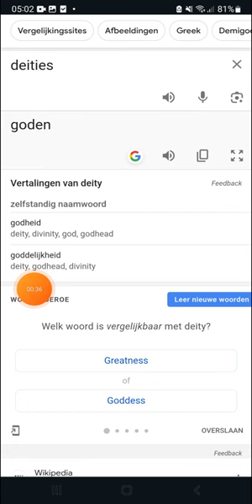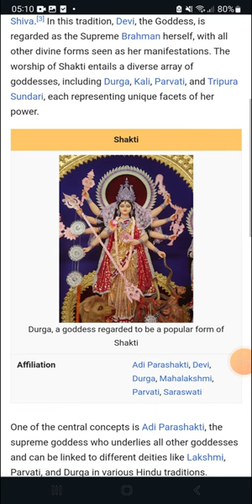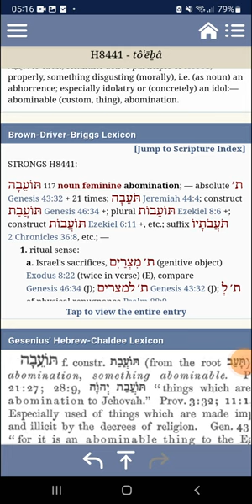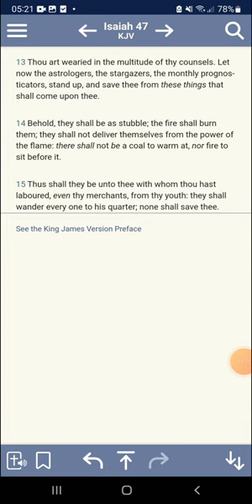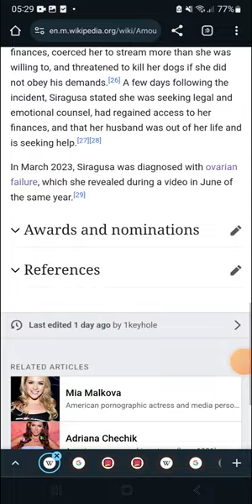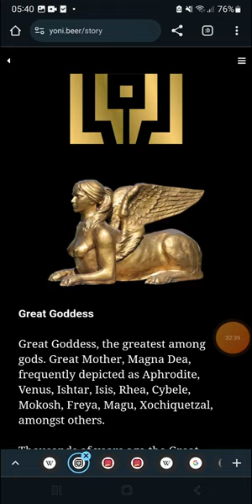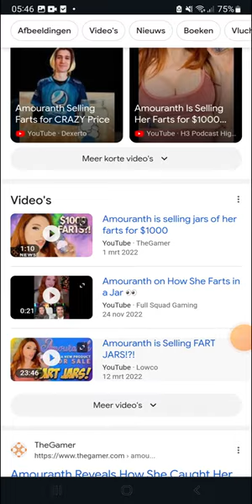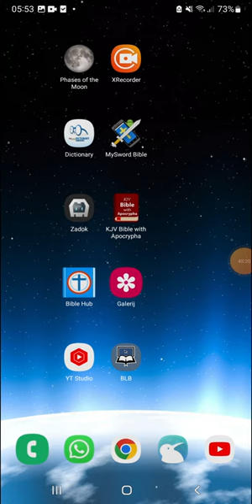Proof!: Ancient Idolworship And Witchcraft Behind Beer brand 'Yoni' (P*ssy Bacteria Added To Beer)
Government Drills
stock market crash
great depression
ICE
FEMA CAMPS
FDIC
FEMA REX-84 program
Hitler-scale
purge
RFID chip
President
laser weapons
underground  bunkers
 Armageddon
problem-reaction-solution
systematic destruction
bijbel verhalen
bijbel uitleg
bible story
bible break down
bible understanding
glory of God
chosen nation
hebreeuwse israelieten
uitverkoren natie
reaping process
harvest time
angels
death angels
chariots of God
clouds
ufo's
ifo's
vliegende schotel
wheel in wheel
clouds
Jerusalem
Jacob descendants
fema camps
WW3
Iran vs America
Nuclear war
ICBM missles
Judgement day
Politrics
Fema concentration camp
DUMBS
Deep underground military bases
beheadings
Savoir
Christ
Jesus
God
Hebrew Israelites
12 tribes of israel
Jaob and esau
Caucasians
Negroes
Hispanics
Native indians
Peace
Hide
Bunkers
Drills
False Flags
Mass deception
Brainwash
Sheeple
Mass consumption
Rituals
Sacrafice
Obadiah
prophecy
Bible prophecies
Bible break down
Bible study
Bible reading
Preaching
Right vs Wong
Righteousness
Unrighteousness
Fathfull
Salvation
Chariots
Destruction
fervent heat
Fema coffins
Tanks
Darpa
technology
super soldiers
cyborgs
tiger eyes
jets
Liars
Babylon destroyed
The Lake of fire
cyberwar
hacking
spy
CIA
Martial law
american tanks
nuclear missles
nuclear war
WW3
Judgement day
End times
NWO
New world order
Globalist
Imperialistic
Empires
Kingdoms
Sodom
Egypt
Isis
Terrorism
Murder
Children
Syria
Famine
Bible Prophecies
Bible study
Bush
donald trump
the purge
pestilence
false flag
illuminati
agenda 2030
Transgender
military
gay
Underground cities
hide outs
Fema camps
coffins
guillotine
beheadings
RFID Chip
mark of the beast
martial law
police state
violence
race wars
order out of chaos
stage
crisis acters
feminism
hate
mockery
prophets
warnings
Alerts
state of emergency
destruction
fervent heat
fire
revelation
europe
iran war
unavoidable
Urgent
US Citizens
WWIII
north korea
china sea
sub marines
threat
abuse
cyber attack
accuse
spy
wiki leaks
chief
death angels
punishment
Justice
reap what you sow
slavery
native indians
pipeline
12 tribes of israel
blacks
hispanics
identity
nationality
fighting
freedom
liberty
stolen
gold
land
righteous
judge
God
Christ
greatmillstone
GMS
Redeemer
Chariots
Angels
Missle defence
blind

sheeple
consumers
lala land
payback
proud america
most proud edomites
bestray
nuke
mushroom cloud
faya
death bodies
howl
cry
barack obama
sacrafice
day of the Lord
slain
Breaking

armageddon
appolyon
vain multitude